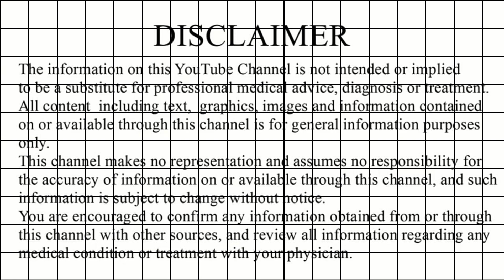SMART VISION GLASSES DEMO : PART 5